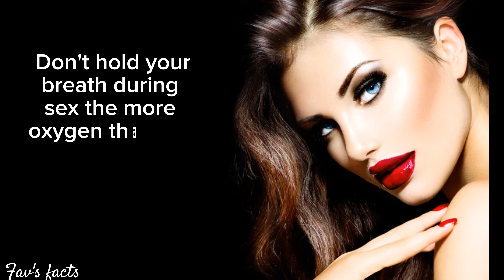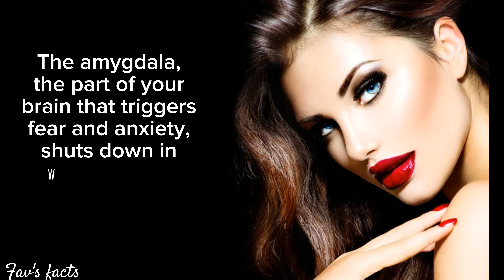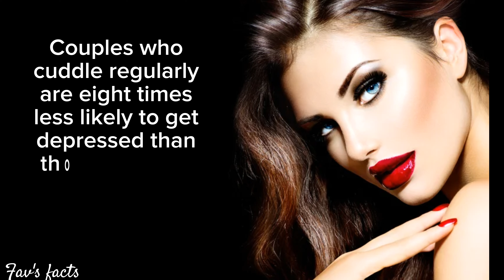Astonishing Psychological Facts About Love And Human Behavior. #34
Studying the fascinating psychology of love reveals its complexities and enables us to love more fully and effectively.

When psychology and romance combine, an astounding voyage of self-discovery, empathy, and surprise is revealed.
Even though we frequently experience its dramatic consequences, the psychological truths that underlie these experiences provide fascinating insights.